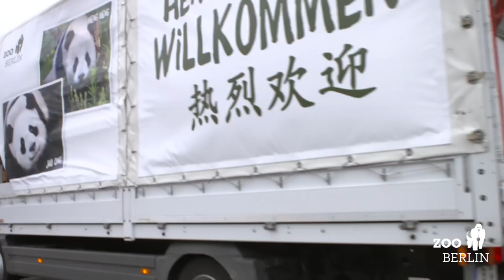Two Giant Pandas From China Arrive at Berlin Zoo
Credit: Zoo Berlin

This video has been uploaded for use by Storyful's subscription clients with the permission of the content owner.